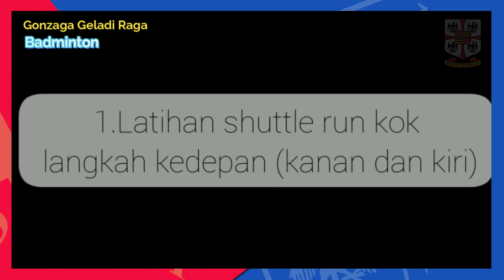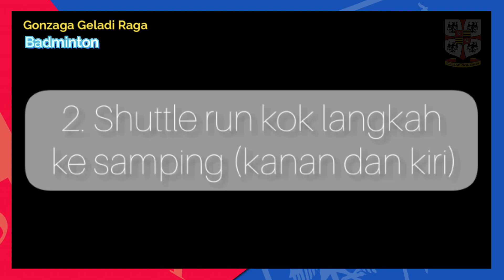Geladi Raga Ekstrakurikuler Badminton [16/10/2020]